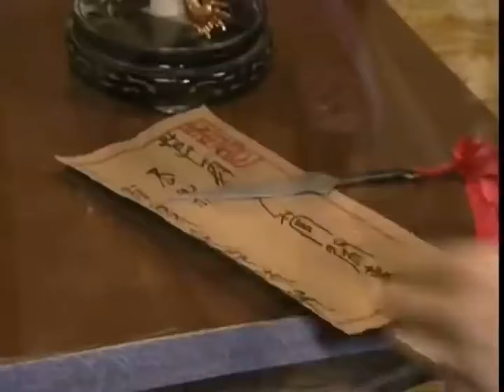武道天尊 27丨乱世中，古装男神石惊天与女徒弟阿舍行侠惩恶、拯救世人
隋朝末年，天下大乱，绰号“霹雳菩萨”的石头和尚，带着他的两位女徒弟阿舍、阿得，行走江湖，惩奸除恶，救渡世人的故事。